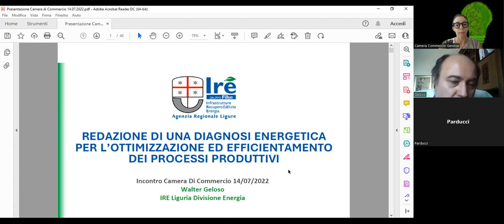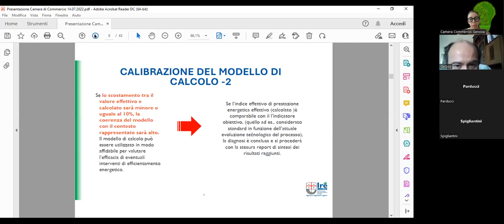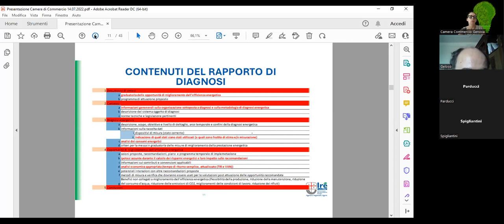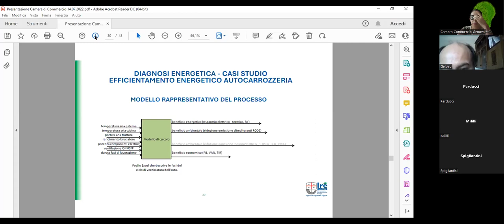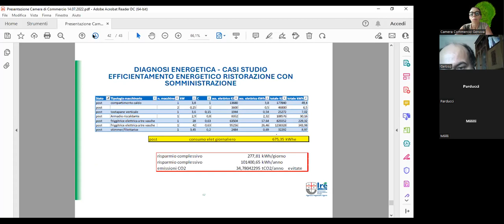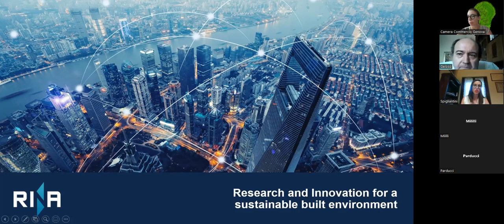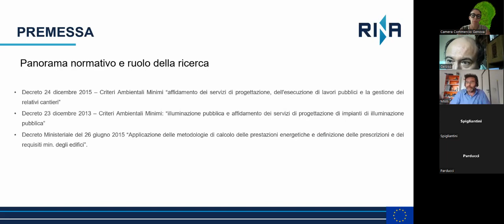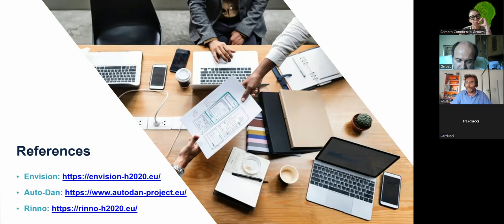14 luglio 2022 Webinar Sostenibilità e gestione efficace risorse imprese EEN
Registrazione secondo webinar di un ciclo di appuntamenti formativi su efficientamento energetico, sostenibilità e finanziamenti per le imprese
14 luglio 2022 - Webinar Sostenibilità e gestione efficace delle risorse nelle imprese
Con il supporto di qualificati attori regionali e nazionali, il sistema camerale e quello associativo organizzano nei mesi di luglio e settembre webinar di approfondimento sui temi dell’efficientamento energetico, della sostenibilità e delle opportunità finanziarie europee e nazionali disponibili, nell’ambito di un ciclo di sessioni formative che intendono supportare le micro piccole e medie imprese liguri nel processo di transizione ecologica.